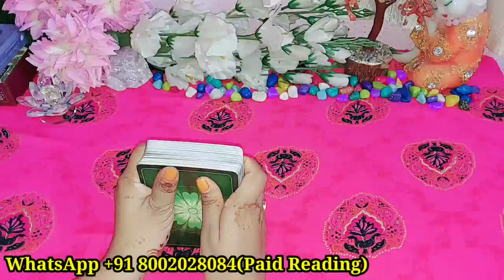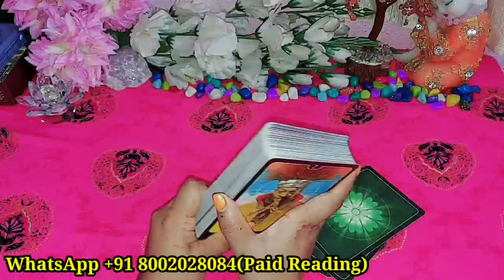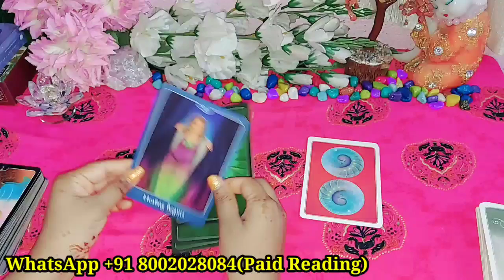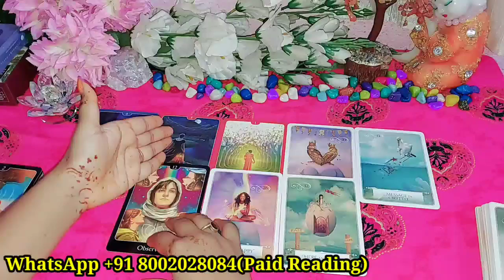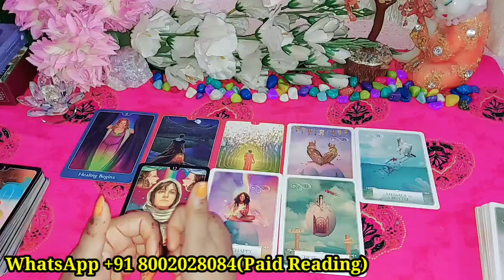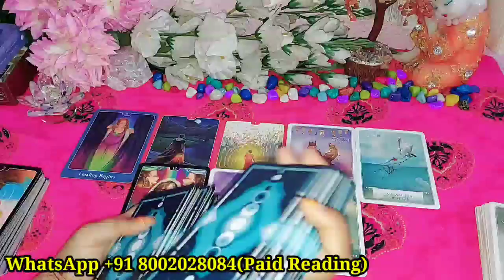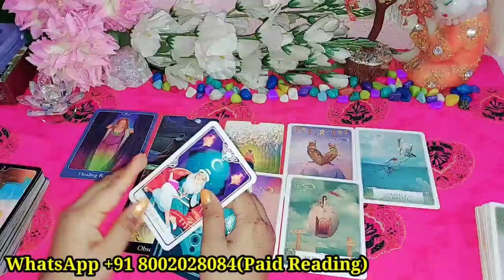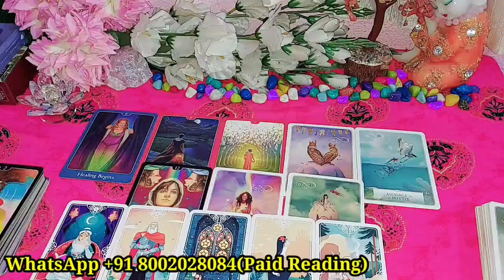कल रात वह क्या महसूस कर रहे थे आपके लिए?/KAL RAAT WO KYA MEHSOOS KAR RAHE THE?/TAROT CARD READING